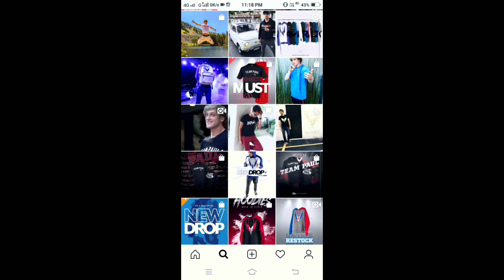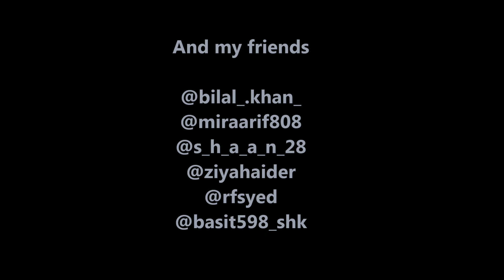MY FIRST VLOG!!!!!! | Abbas mehdi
Im a 20 years old kid living in mumbai  i make comedy videos, vines, travel montages, short films wanting to live the  most craziest  life